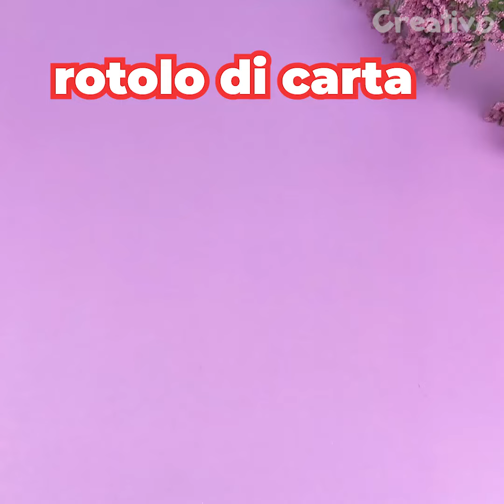Sfodera la tua creatività con questi LAVORETTI utili e adorabili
Ciao creativi!
Taglia la punta di un vecchio calzino e riempila di cotone o altra imbottitura, poi chiudi a mo' di sacchetto con dello spago, e continua ad avvolgere il cordino tutto intorno per creare spicchi. Avrai dato via a una mini-zucca decorativa irresistibile!

Con una semplice scatola di cartone delle scarpe e dei tubi di cartone dei rotoli di carta igienica potrai confezionare un comodo portagioie tutto personalizzato. Visto che la colla a caldo non aderisce alla carta forno, puoi decorare con la colla su quella carta, e così crei delle sculture tridimensionali!

Se usi un pirografo sul tappo di plastica di un barattolo praticherai dei fori per trasformarlo in un comodo profumatore per ambienti: dentro ci devi mettere solo sale grosso, chiodi di garofano e un po' di ammorbidente.